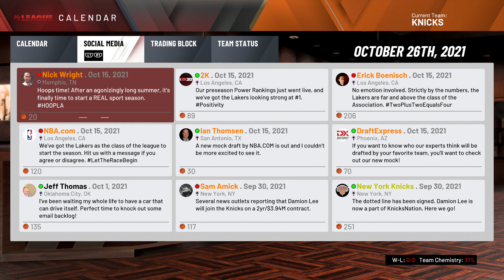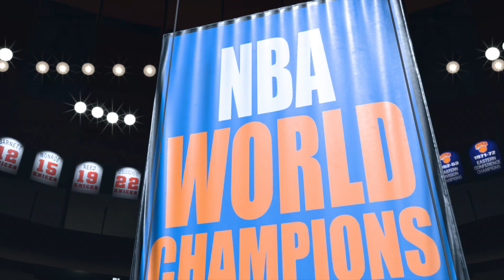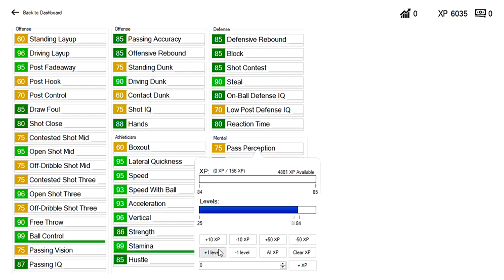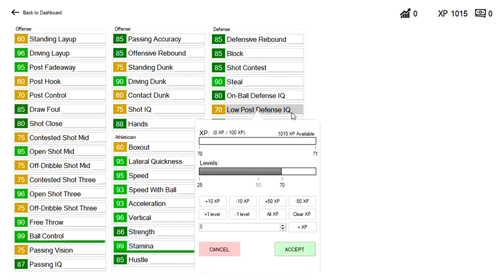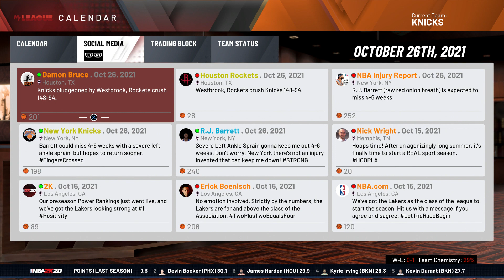NBA 2K20 LaMelo Ball My Career Ep. 31 - BIG OFFSEASON PICKUP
LaMelo Ball and the Knicks are coming off an NBA Championship run and there are some MAJOR things that happen in this offseason. They also open up the season and get their championship rings. Part 31.